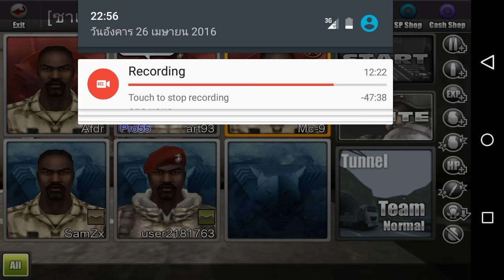ถามว่าโหดไหมบอกเลยกาก - Special Force NET #1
แอพอัดหน้าจอ
√Rec pro
ติดต่อผมได้ที่

ถ้าสนุกหรือชอบตรงไหนก็ "คอมเม้น"
กันได้นะคับ หรืออาจจะผิดพลาดตรงไหน
ก็ต้องขออภัยด้วยเด้อๆๆ!! :)

สิ่งที่ขาดไม่ได้คือ

นี้คือกำลังใจที่ดีที่สุด
อย่าลืมกดกันเด้อออ -///\\\-

ขอบคุนที่หรับดูจนจบนะคับ